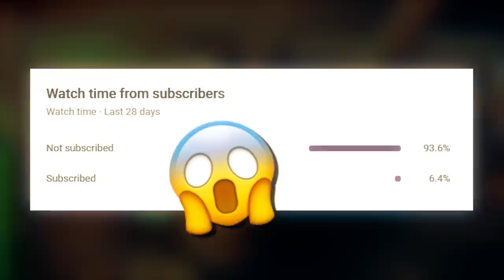Best Fortnite Tik Tok Animations of 2020 (So Far)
Fortnite Tik Tok Animations
All animations in this video are mine and can be found here: (follow for more)